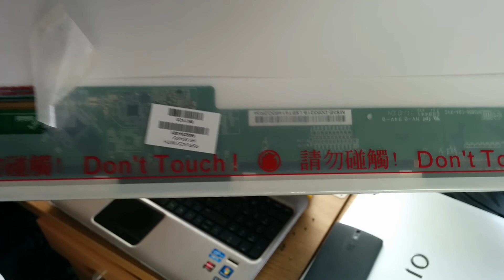HP Pavilion Dv6 screen replacement repair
How to remove faulty screen from HP dv6